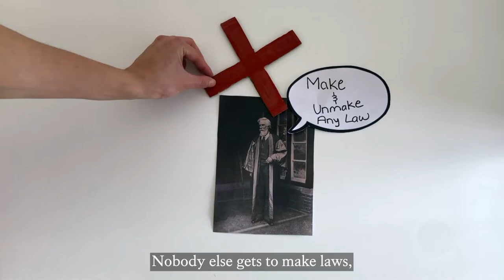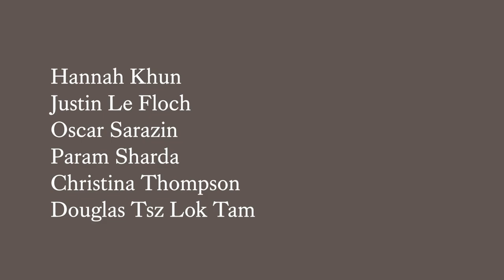Discovering democracy: What is parliamentary sovereignty? | The Dickson Poon School of Law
In this video you will learn about parliamentary sovereignty, a principle of the UK constitution that makes Parliament the supreme legal authority. We explain the term, what it means in practice and why it’s important.

This video is part of the Discovering Democracy series – a public education project created by Dr Emily Barritt, Senior Lecturer in Environmental Law at The Dickson Poon School of Law, and students from King’s College London, with support from Sam Barritt. See the whole series

The project aims to help people with learning disabilities understand legal terms, and the fundamentals of our constitutional and democratic arrangements.